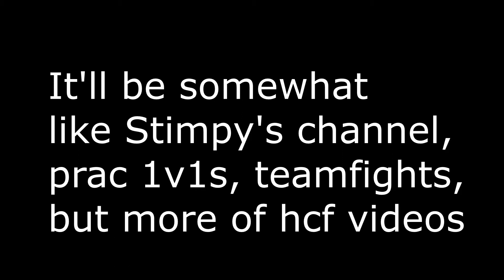Fragging on Arcane Squads with Iraq / Sinners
Battle LOL

pc specs and peripherals
video card - gtx 1070
cpu - i7-7770K
hard drive - 230GB SSD + 1TB combodrive (video storage)
mouse - logitech g pro
keyboard - razor corsair k95 platnium
headset -  corsair void
mic - blue yeti blackout